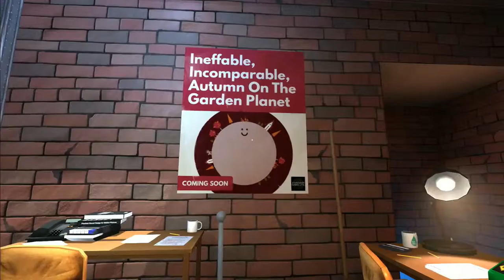Dr. Epiquerty, the Narrator's Cousin, and the Terribly Long Title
THIS GAME IS AMAZING! The creator of The Stanley Parable strikes again!

Song Name: "Theme for Harold (var. 2)"